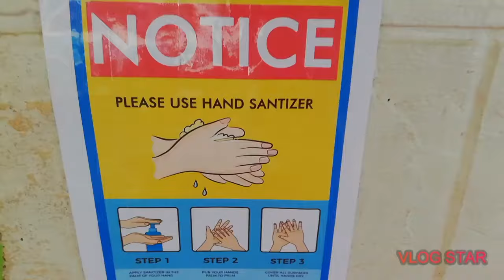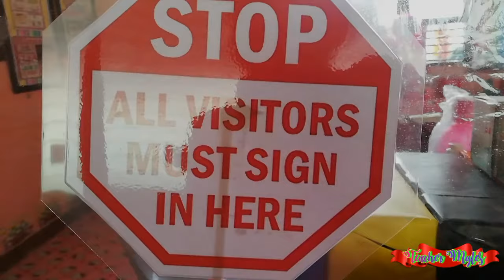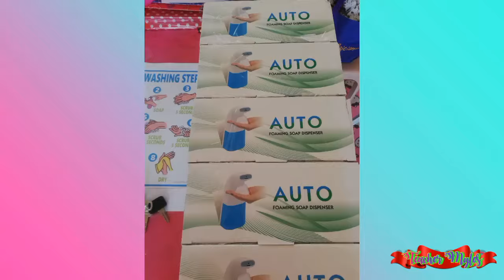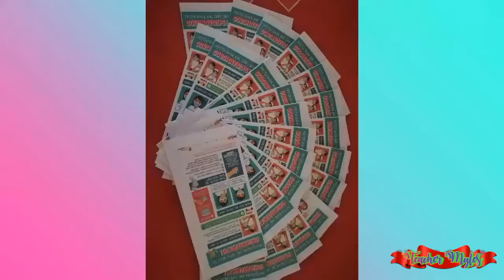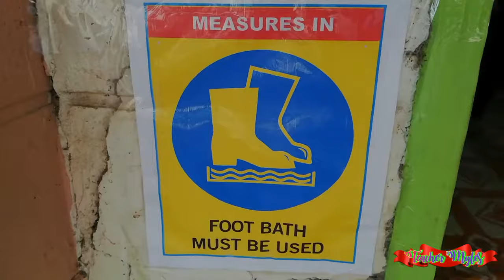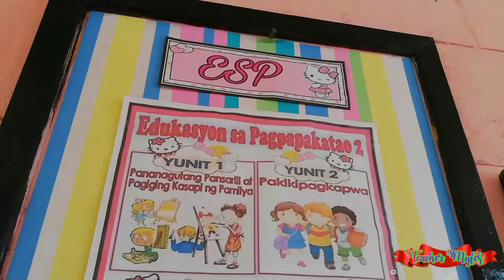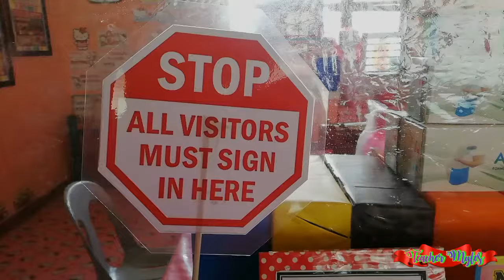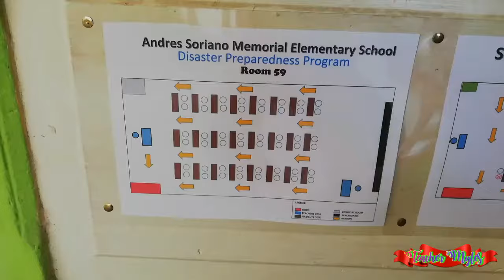How I Prepare My Classroom For New Normal Set-Up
This video is dedicated to all teachers out there who made a lot of efforts from the start of their classroom preparations up to the printing and issuance of modules in compliance to the new normal classroom set-up. Special thanks to all my generous donors of alcohol, bleach, tissue, facemasks, bond papers and a lot more!

Keep it up fellas!